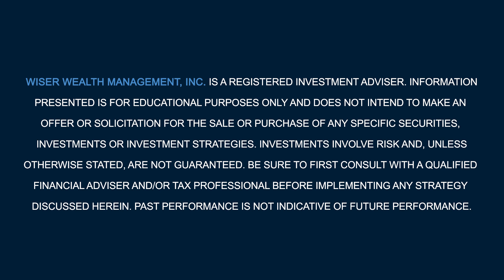2023 Tax-Smart Philanthropy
We recommend charitable giving as a tax strategy. Many people have required minimum distributions (RMDs) they need to pull out of their IRAs each year. You can still take the required distributions out, and if you don't need those funds, you can gift them to a non-profit. For example, if you're required to pull ten thousand dollars out of your IRA each year, but you already give ten thousand dollars out of your checking account,  you can stop doing that and start gifting it directly from the IRA. That money would not be counted as income so it's a great way to reduce your overall tax liability.

Something else to consider is a donor-advised fund. With this fund, you can gift money from your RMD to your own fund. That then gets invested like a brokerage account and later, you can choose where you want to donate the money. It doesn't have to be a requirement of distribution, and it could be any amount. Many of our clients who have sold businesses have put a percentage of that into a donor advised fund and they actually use it around the holidays. Their family members think about which non-profits they want to help during the holidays. Then, they take the dividends from all those contributions and make donations, creating tax-smart philanthropy.

Download our eBook, "Buyer Beware: Why do they keep trying to sell you that annuity?"